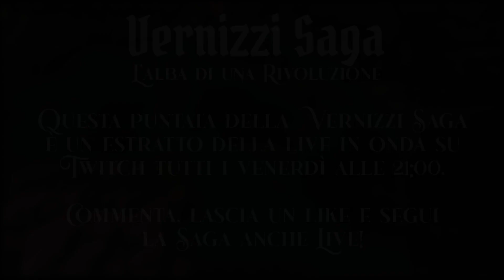Il 1900 - Ep.20 - Victoria 3 - VERNIZZI SAGA - L' alba di una rivoluzione